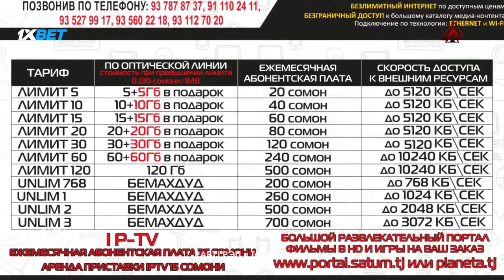Alone да Styopa 20 ҳазор сомона бтен (RAP.TJ)